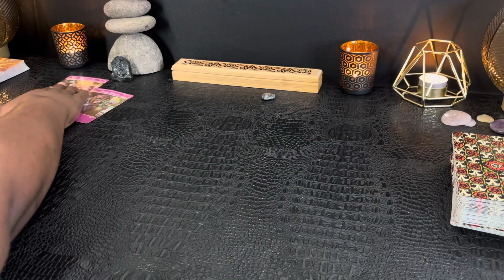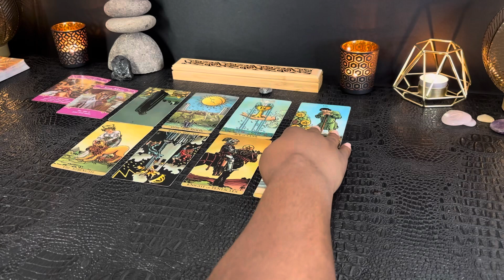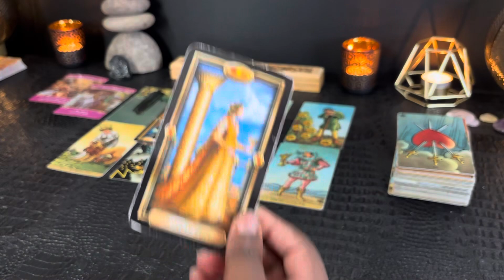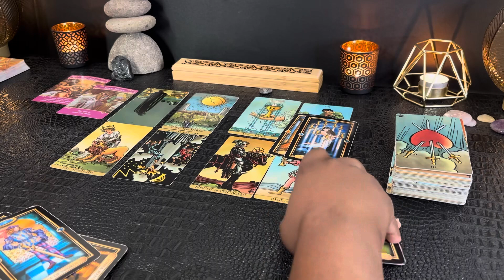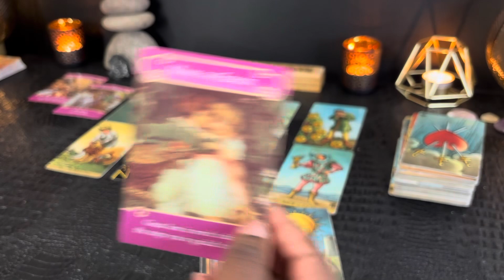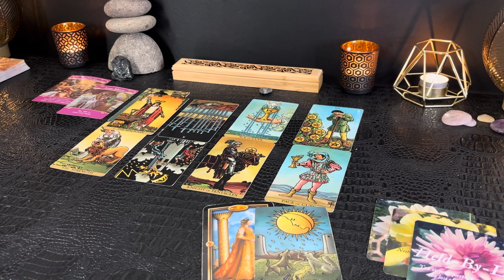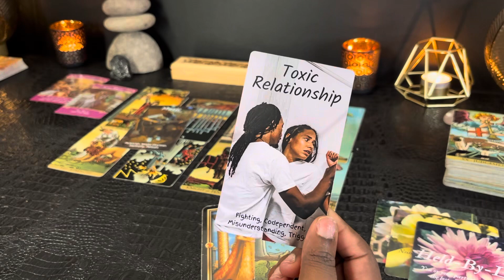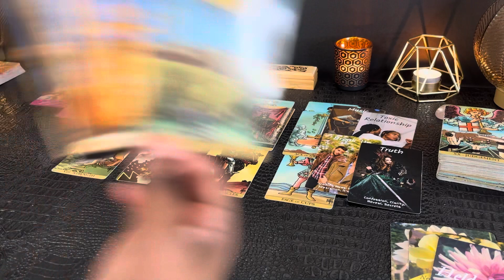LEO •THEY’RE NERVOUS ABOUT THIS! BUT THEY REALLY WANT YOU!• LOVE READ DEC 2023